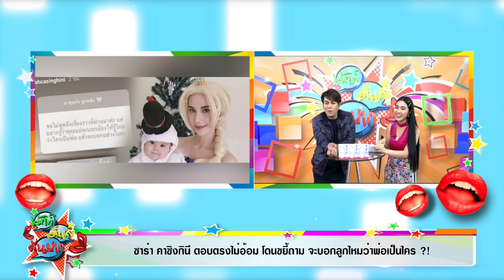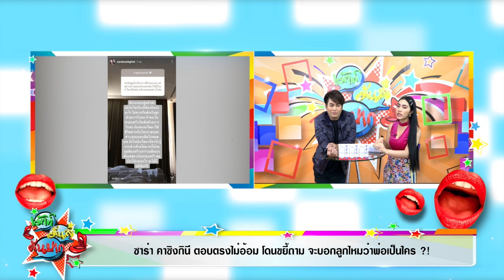ซาร่า คาซิงกินี ตอบตรงไม่อ้อมจ้า! โดนขยี้ถาม จะบอกลูกไหมว่าพ่อเป็นใคร ? I เม้าท์มันส์คันปาก 06/01/64